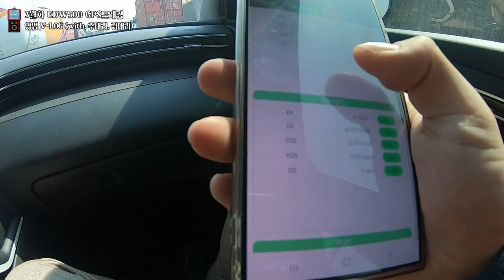3월화] 영업 브이로그 / GPS트래킹이 가능한 휴대용 가스측정기 EDW500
안녕하세요!

3월화 영상은 정대리님께서 직접 촬영하신 EDW500을 곁드린 영업 브이로그 영상입니다.
WANDI사의 신제품인 EDW500은 GPS트래킹이 가능하며 무료 무제한 통신이 가능합니다!

영상 속에 나오는 모니터링 시스템 또한 무료로 제공해드리고있습니다.
EDW500이 궁금하시다면 아래 번호로 문의주시길 바랍니다!